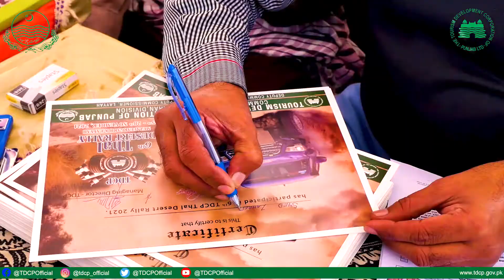Glimpse of Thal Jeep Rally 2021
TDCP Thal Desert Resort 2021 was organized in Muzaffargarh & Layyah on 25th to 28th November 2021.
Zain Mahmood of Bahalwalpur won the 6th Thal Jeep Rally while Sahibazada Sultan M Ali finished second and Nadir Magsi third. In prepared category A, the topper covered 195km track in 2h:8m:40s while Sahibazada Sultan covered in 2h:12m:2s and Nadir Magsi in 2h:14m:36s. In prepared category B, Asad Khan Shadikhel won the first, Saud Majeed second and Noman third. In the prepared category C, Zaheer Hussain Shah, M Osman Iqbal and Mehmood Majeed secured first, second and third positions respectively. Zafar Khan Baloch stood first, Umar Iqbal Kanjo second and Bewargh Mazari third positions in D-category.

In the women’s prepared category, Tushna Patel bagged first position while Mahum Shiraz was second. In the women’s stock category, Palwasha Hayat Khan was first, Nida Wasti second and Dina Patel third.

In the end, Advisor to Punjab CM on Tourism Asif Mahmood awarded prizes to the winners in the presence of Secretary Tourism Mushtaq Ahmad, MD TDCP, Kalsoom Saqib, GM Admin, Tauqir Haider Kazmi, Regional Deputy GM, Tahir Mehmood Rana, Regional Manager, Ashar Iqbal Malik and others.